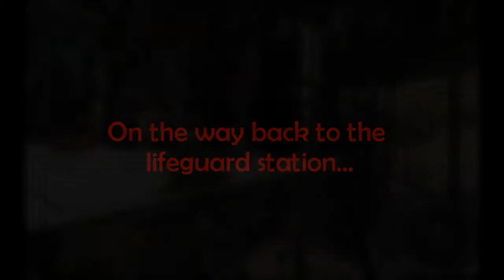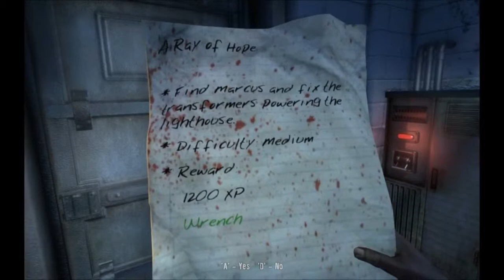Dead Island: No Repair No Upgrade Challenge - Part 6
The Ripper returns (not that it had ever actually gone) and my sanity levels take another serious dip.  Video games promote violence?  Only if you're armed with a box.

The challenge: no repairing or upgrading a weapon, ever.  I'll make the mods that I can, but whenever a weapon wears out I'll dump it.